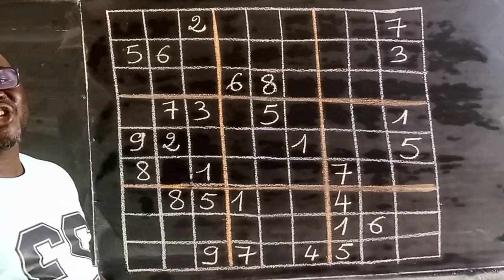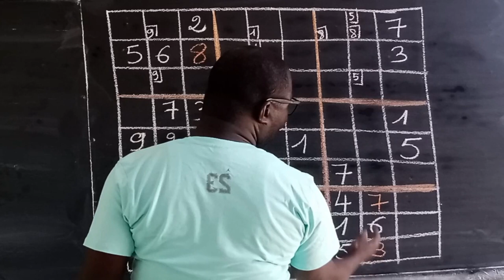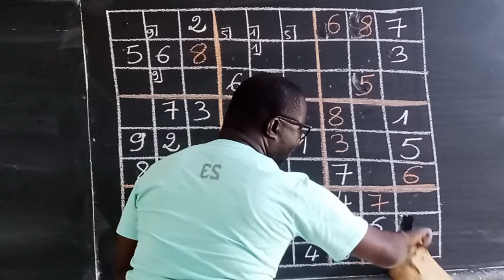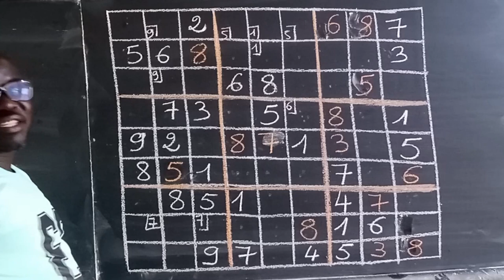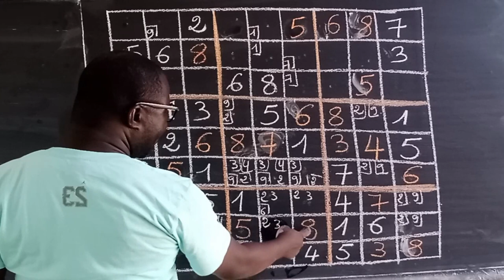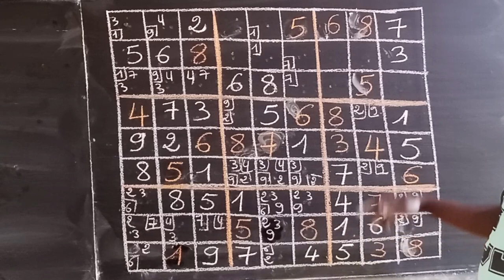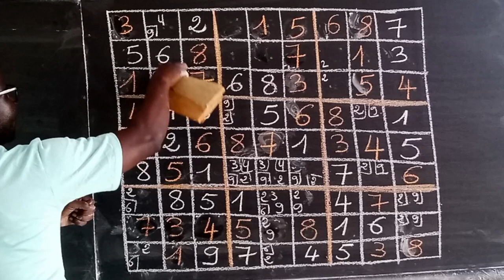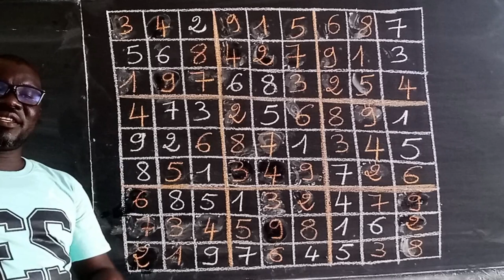SUDOKU EN LOGIQUE (EXERCICE 1)